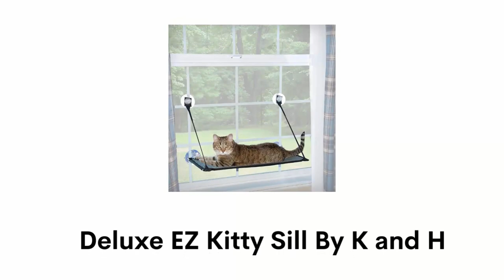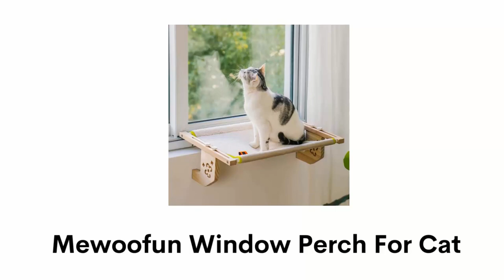Best Cat Window Perches - A Cozy Spot For Your Kitty To Relax & Enjoy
Best Cat Window Perches